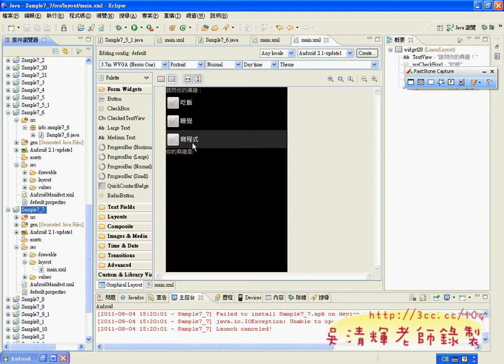26_CheckButton介面設計(吳老師提供)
佛光大學ANDROID教師研習授課

這次應佛光大學資訊應用學系之邀，擔任ANDROID教師研習講師，
繼不久之前淡江大學資工系的證照課程，對我來說是很輕而易舉的事，
差別是對象由資工系學生換成大學授課的老師，在授課內容與方式上要做些調整，
由於第一次到佛光大學，對電腦環境也不熟析，加上當先電腦頻頻死當，讓授課變的不順利，
依往例，會先做個課前問卷，先知道一下大家的程度與學習方向，
結果令人訝異的是，電腦程度呈現兩極化，有的老師連程式都沒學過，
有的老師已經是JAVA的授課老師，這真的兩難。
大部分老師的想了解的還是在ANDROID平台與其他領域結合，但前提還是要先學會基本ANDROID的開發，
於是第一天課程先開個頭，讓大家到ANDROID有何過人之處，與他和其他手機的差異，
程式與法與其他語言有什麼不同，這也是我的專長，剛好微軟的 .NET與JAVA等語言都教過，
自然很容易就可以比較出來差異。

其次，開發ANDROID一定要學JAVA程式嗎？
其實不一定，ADOBE的Dreamweaver 5.5已經加入免程式的設計方式，所以屆時如果不是一定要程式設計，
也可以用Dreamweaver 5.5以後的版本來設計。

至於未來，ANDROID手機的3D遊戲市場也一定火熱，可見ANDROID一片生氣勃勃。

當天主要完成：
1.建立專案
2.使用基本元件設計
3.事件程式設計
4.取出APK檔
5.註冊Merket帳號，並發佈到全世界的Merket上

影音分享：
01_複習SAMPLE06_03ACTIVITY切換
02_TQC+ANDROID證照考試說明
03_SAMPLE06_04_BUNDLE物件使用
04_常用元件介紹TEXTVIEW與資源檔使用
05_常用元件介紹TEXTVIEW常用屬性設定
06_增加文字放大縮小功能
07_更改文字顏色
08_文字顏色切換重點說明
09_有魚無魚範例介面設計
10_將LAYOUT改成RELATIVELAYOUT形式
11_有魚無魚範例程式設計
12_有魚無魚範例改為單一按鈕
13_在IMAGEBUTTON建立事件與程式的精簡
14_IMAGEVIEW練習
15_版面配置解析度與上下關係
16_版面設定細節與程式設計
17_EditText元件設定與使用
18_各種EditText練習並將輸入結果顯示
19_下載安裝TQC+ANDROID練習系統並安裝110題
20_TQC+ANDROID_110題介面設計
21_安裝102題並解說
22_TQC+ANDROID_110題程式設計
23_如何抓取APK檔到自己電腦中
24_RedioButton介面設計
25_RedioButton程式設計
26_CheckButton介面設計
27_CheckButton程式設計
28_Spinner元件介面設計
29_Sample7_8_Spinner物件程式設計
30_如何匯入TQC+證照考題並設計
31_Sample7_9_ProgressBar物件範例
32_Sample7_9_ProgressBar程式設計
33_設定編輯字型大小與TQC+108題顏色設定
34_Sample7_9_1_ProgressBar物件範例(水平)
35_Sample7_9_1_ProgressBar水平程式設計